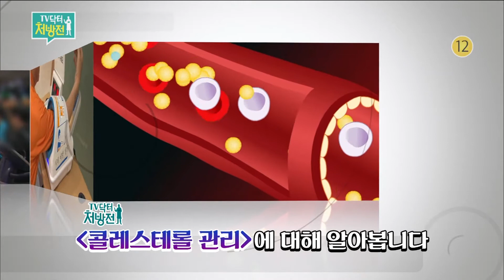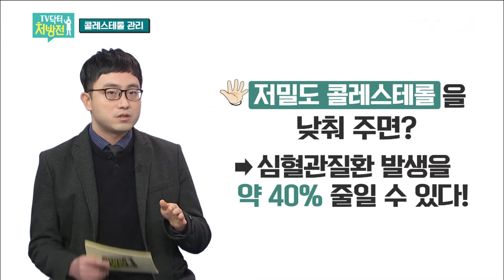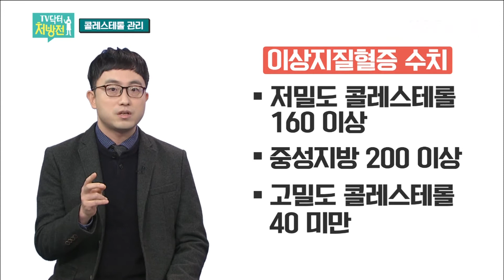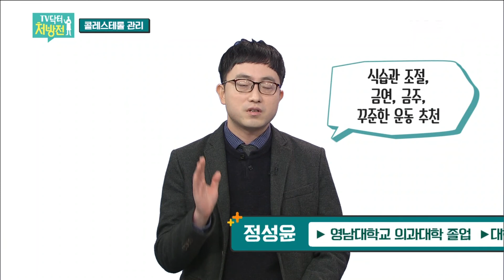TV닥터처방전 - 콜레스테롤 관리 [2020/12/11 ubc울산방송]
TV닥터처방전 - 콜레스테롤 관리

콜레스테롤은 동맥경화와 고지혈증 등 심뇌혈관 질환을 야기하는 원인이지만,

인간의 생명유지에는 필요한 물질이기도 하다.

우리 몸에 좋은 콜레스테롤과 악영향을 주는 콜레스테롤에는 어떤 차이가 있을까?

또 어떤 습관개선으로 건강한 혈관을 만들 수 있을까?

[콜레스테롤을 관리하는 방법] TV닥터 처방전에서 알아본다.

*출연: 동강병원 심장내과 정성윤 전문의